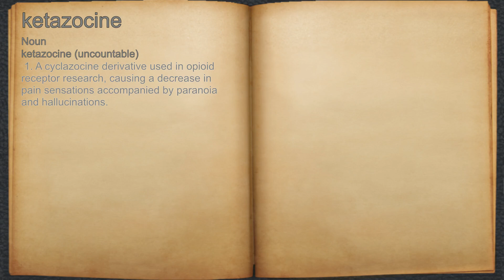What does ketazocine mean?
A spoken definition of ketazocine.

Intro Sound:
Typewriter - Tamskp